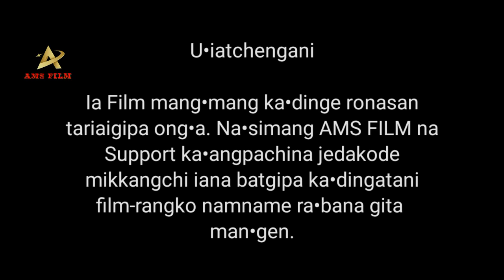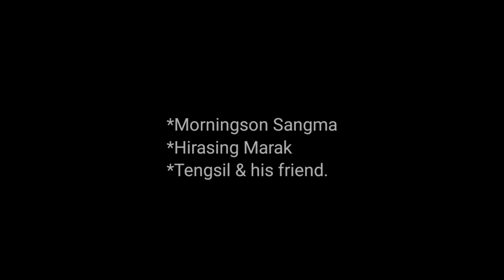2020 Garo Cup Full Video l Comedy l AMS FILM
AMS FILM na na•simang support ka•angpabo❤️.  Bosturang chu•onga gita dongkujae na•siamangna videorangko name ra•bana man•kujane❤️

  Mitela sakantikon❤️🌼